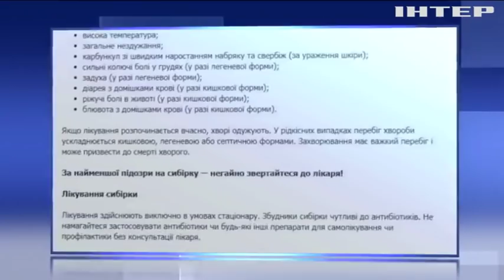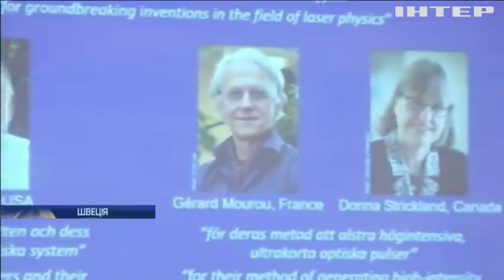Новости 9:00, выпуск за 3 октября 2018 года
Головні події на цю годину: У Чернівцях помер відомий трубач з вершини Ратуші. У  Франції відкрили пам'ятник княжні Анні Ярославні. Марка Фейгіна не пустили до Романа Сущенка.